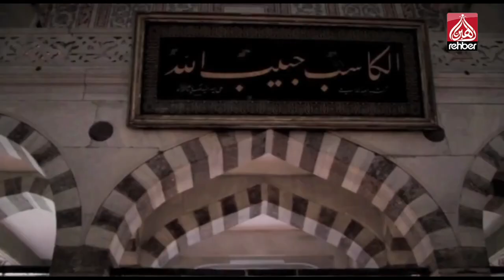Hikmet Kıyançiçek | Meha Remezan (Klip)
Bismillahirrahmanirahim...

Ailemizin Kanalı

Frekans          :  12685

Polerizasyon  : V(Vertical-Dikey)

Sembol           : 30.000